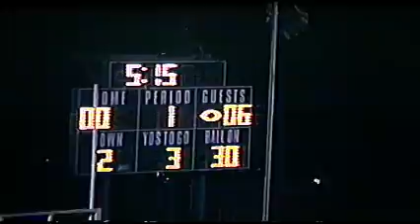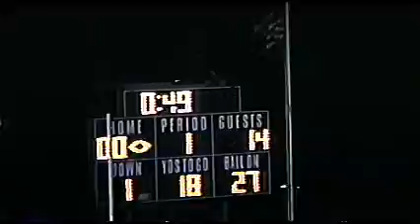1993 Clark At Whiting Football Opening of the new Stadium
Whiting's New field is opened in a game against arch rival Clark in 1993